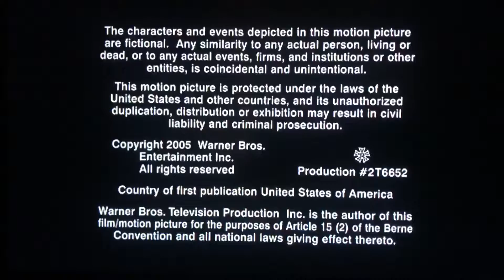The Greenblatt Janollari Studio/Mega-Diua/Warner Bros. Television “50” Years (2005)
From “Newell”